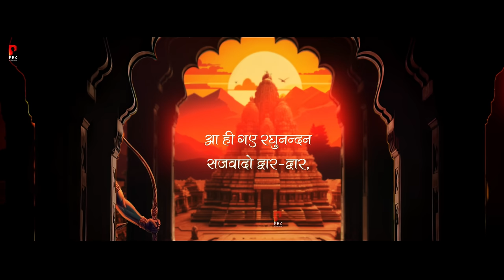आयी गये रघुनन्दन सजवा दो द्वार द्वार | Prakash Gandhi | Aai Gaye Raghunandan | New Ram Bhajan 2024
⇨Song : Aai Gaye Raghunandan
⇨Singer : Prakash Gandhi
⇨Lyrics : Traditional/Public Domain
⇨Mix & Master :- GBR Studio (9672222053)
⇨Music Label : Power Music Company
⇨Category :Bhajan
⇨Sub Category : Devotional
⇨Track Genre : Bhajan
⇨Video : Amarpal Dhaka & Sanjeev Dhaka
⇨Producer : D.P. Dhaka
💿 Power Music Company
मैं जुड़ने के लिए, चैनल पर अपना भजन रिलीज़ करवाने के लिए सम्पर्क करें